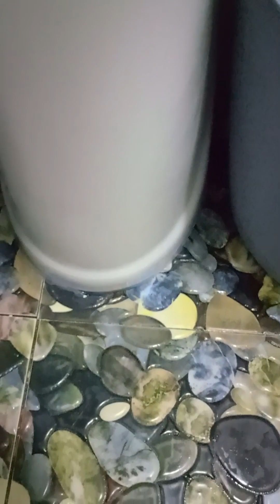Installation of WaterCloset & Medicine Cab.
Palit WaterCloset saka Reinstallation ng Lavatory kasi sala ung kabit ng Lavatory.Nag Additional si sir ng ikakabit which is ung Medicine Cabinet na may Mirror na.Ang ganda ng Kinalabasan kahit medyo may sala tau.nadale natin ung tubo ng shower.ginamitan natin ng Waterproof epoxy.goods naman.para syang bato.

please share and like my channel.thanks